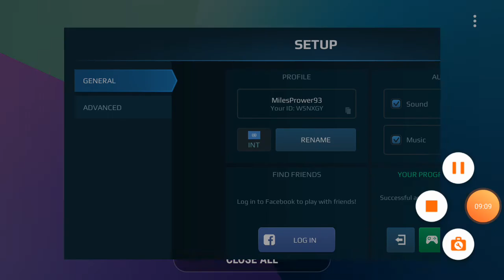War Robots, Epic Brawl Out!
Whew...that was a heck of a robot brawl! I hope you all enjoy it!